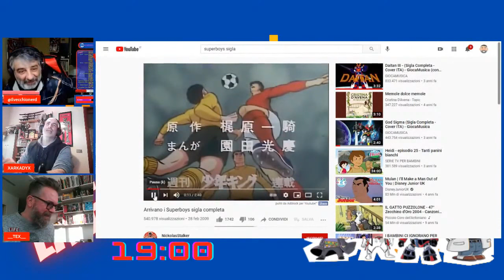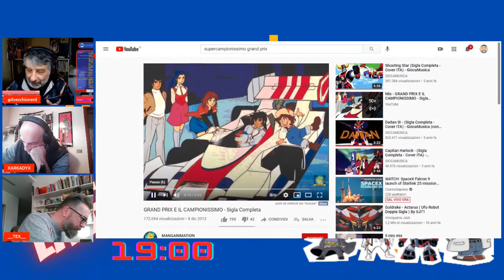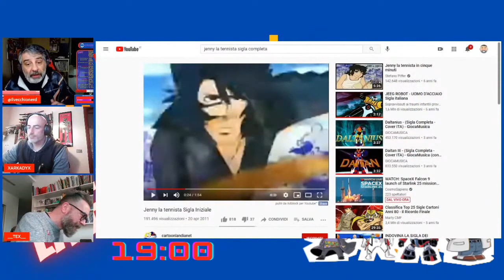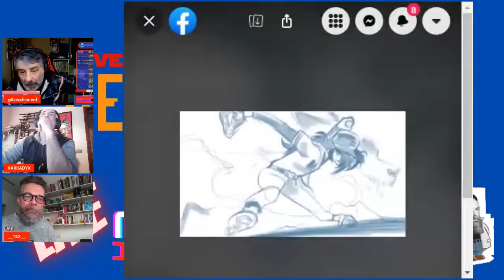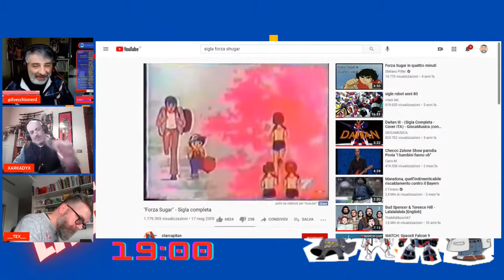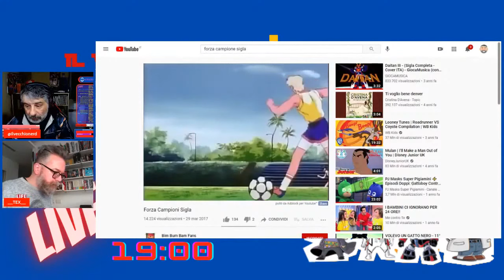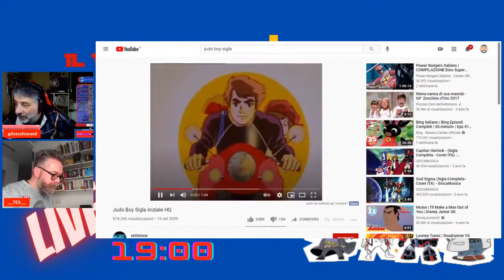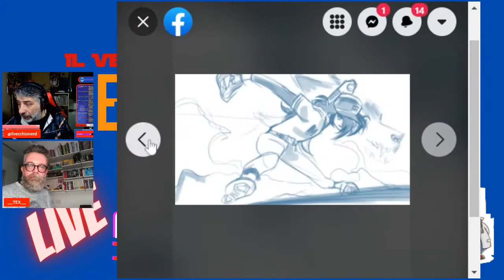Nerdstorm Gli Spokon:li anime Sportivi più amati in Italia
Prodotti NERD e altro su Amazon